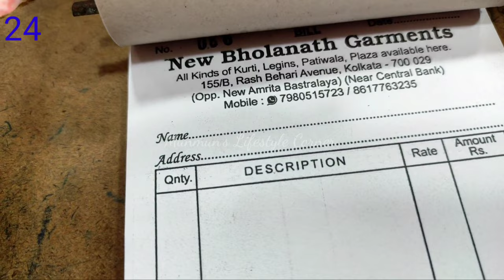Gariahat Market Kolkata| Gariahat Market Latest Kurti Collection January 2023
Gariahat Market Kolkata | Gariahat Market Latest Kurti Collection January 2023 | TRENDY DRESS | Latest Chikankari Kurti & Gown Best Collection

contains Gariahat Market New Collection with price
rates... try to explore markets to give you the idea about the markets and obviously about the prices.. Just a moderator between sellers and buyers
video..hope u guys like it..enjoy shopping
give so encourage to do more. this is all for u...so keep supporting ☺️

Shop Deatails -

Your Quarries:
gariahat market
gariahat market latest summer collection January 2023
Saraswati Puja Kurti Collection 3023
Latest Saraswati Puja Kurti Collection 2023
gariahat market latest summer collection
gariahat market winter collection
gariahat market shopping
shopping
gariahat market vlog
gariahat market new collection
gariahat market shopping
gariahat market cheapest market
gariahat market cheapest hub
gariahat cheapest market
gariahat famous market
vlog
market vlog
market vlogs
gariahat market vlog
gariahat market summer vlog
gariahat market kolkata vlog
gariahat market shopping vlog
gariahat market summer shopping vlog
goriahat market shopping vlog
street shopping